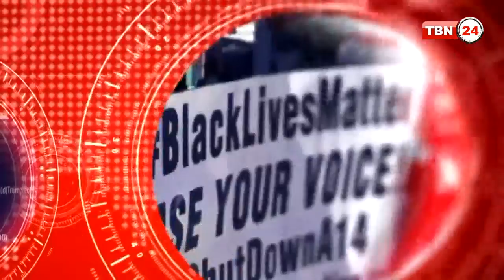TBN Analysis Episode 369